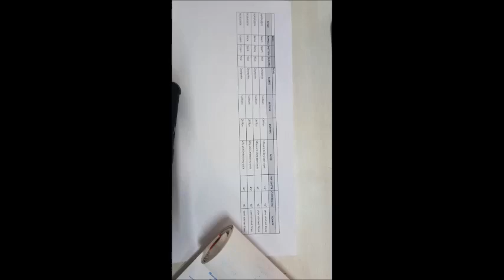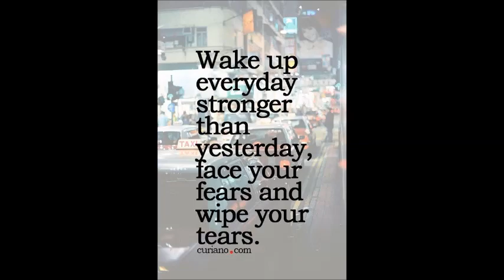BUY AT 36% DISCOUNT ON COMPANY WHOLESALE PRICE CALL WHATSAPP +91 8828391569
We are Manufacturer & Wholesalers  Of All Types of Ladies Dress Materials ( unstitch & semi stitched ), Cotton Printed,Georgette Embroidered,Pashminas,Pakistani Syle Lawn Cotton,Party Wear Dresses, Bridal Wears etc All at Pure Wholesale Rates.
 📞 For Order & More Inquiry Please Whatsapp On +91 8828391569
 👍 Best Deals For Resellers, Retailers And Shop Keepers